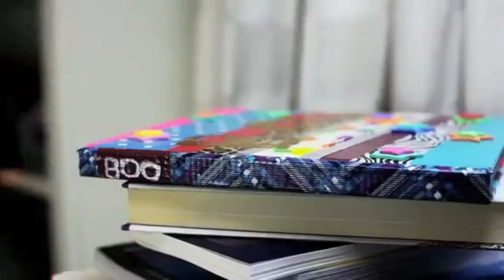Where's Boo @ Episode 6: Tennis with the Tarangos!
Boo gets a message from Ace Tarango to come to LA and play some tennis! See how she gets on when she goes up against the pros!

Identity Shuffle (ft. BillyRayDrums) by unreal_dm (ccmixter.org)